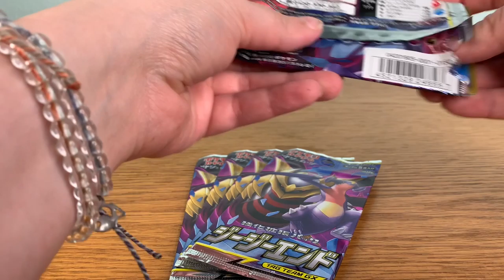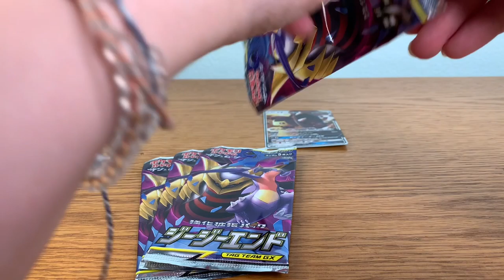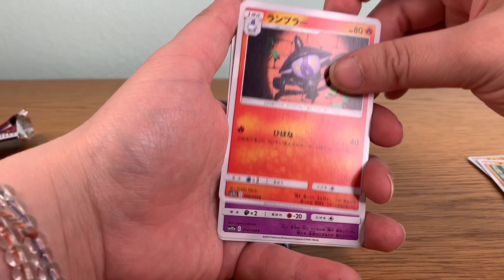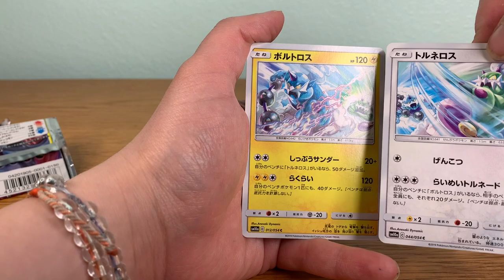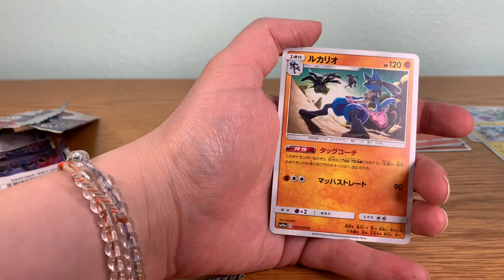Opening GG End Pokemon Packs